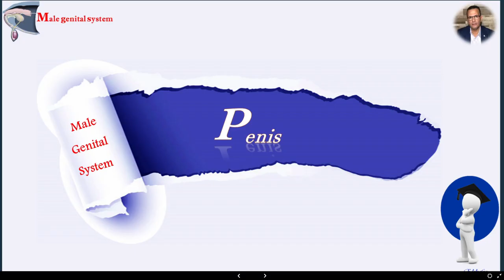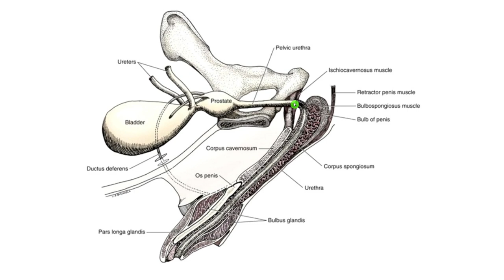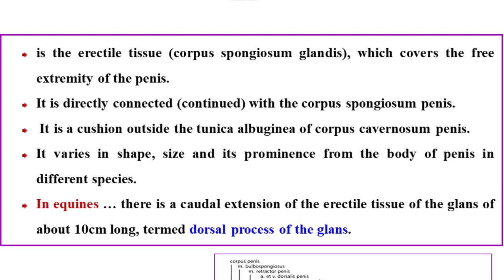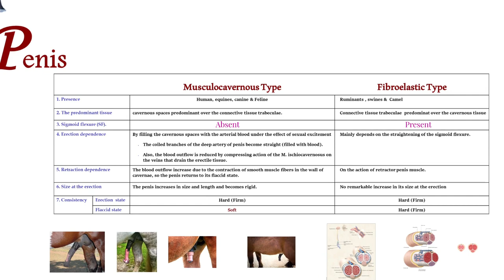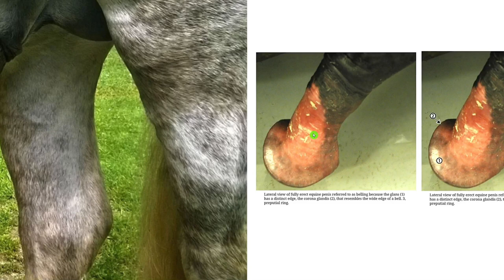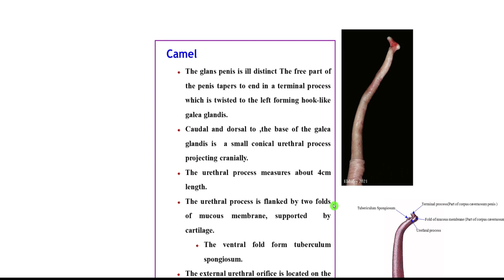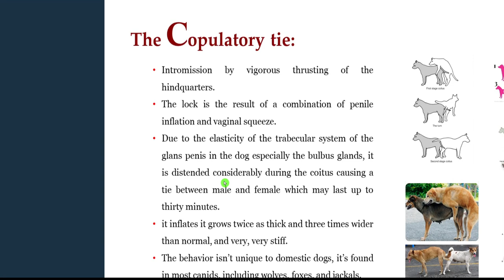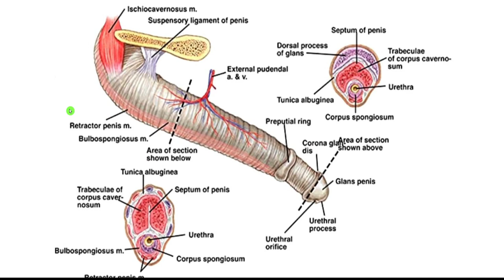Male Genital System Anatomy part3